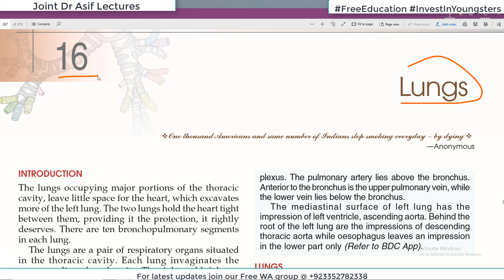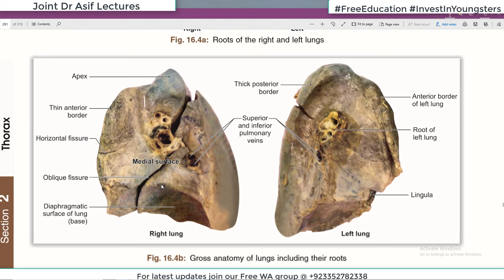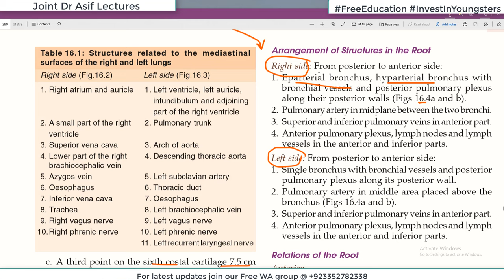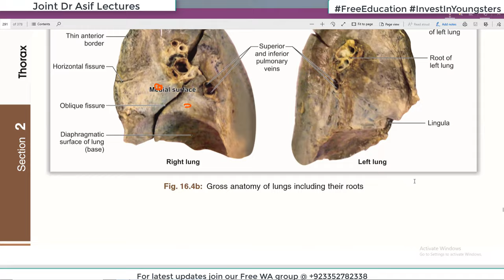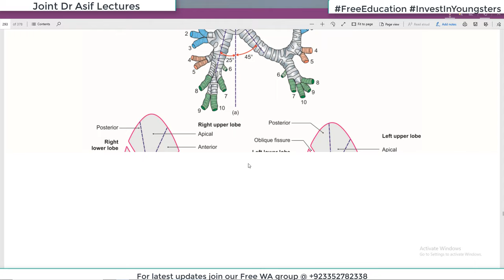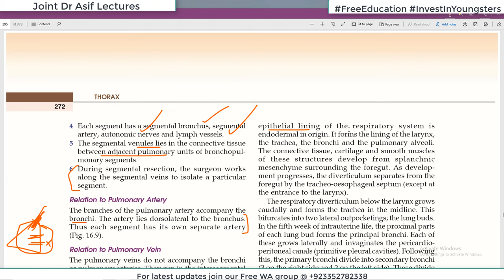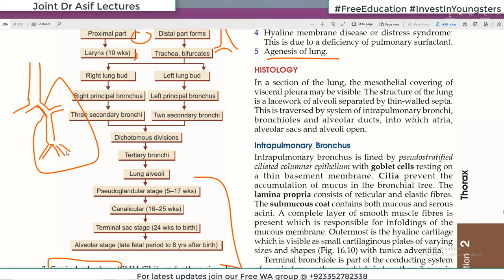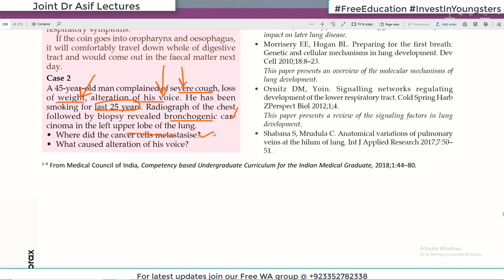Chp16 | Lungs| Thoracic Cavity | Thorax | Thoracic Cage | Thoracic Wall | BD Chaurasia